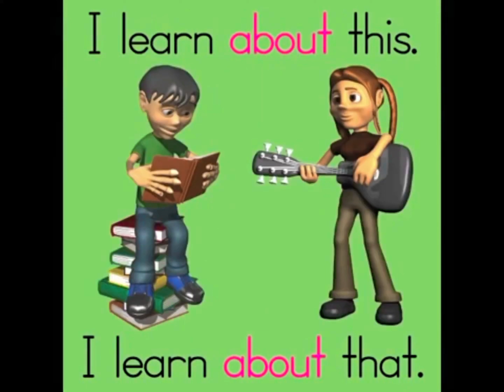Songs | Sight Word Songs | About Song